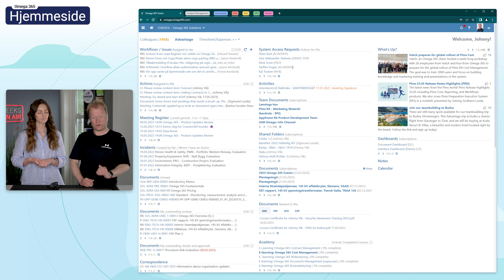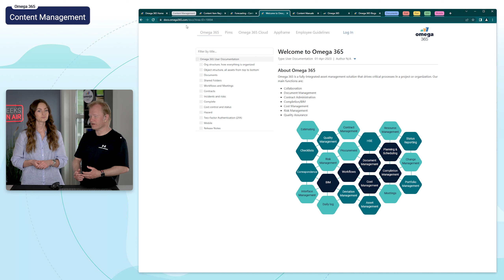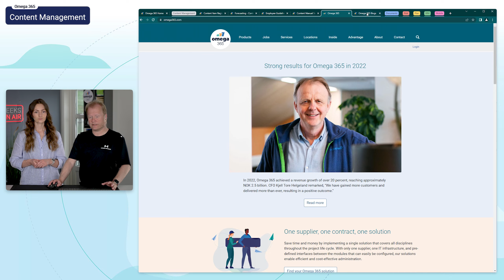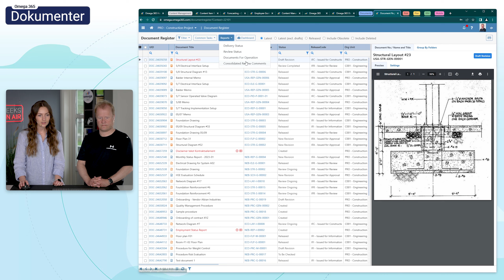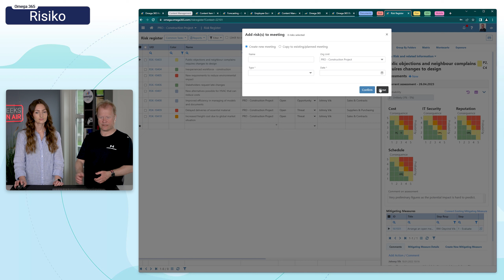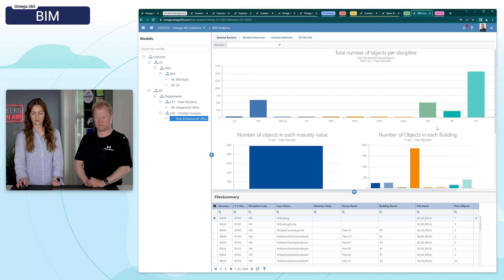Product Release Notes 10. Mai (NO)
Content items er html baserte dokumenter som brukes i blogger, dokumentasjon, manualer og web sider i Omega 365
Lær mer om content items og andre forbedringer til Omega 365 i denne episoden av Release Notes.

00:00 Intro
00:04 Agenda
00:13 Hjemmesiden
00:40 Content Management
03:31 Dokumenter
04:04 Risiko
04:39 Plan
05:05 BIM
05:44 Mobil
05:54 Oppsummering